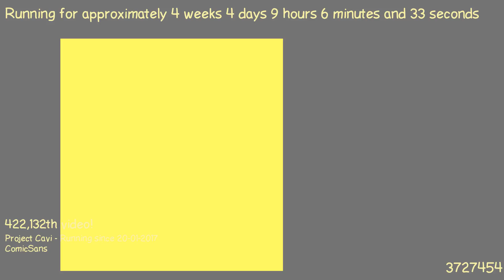1487747441 - Webdriver Cavi - O